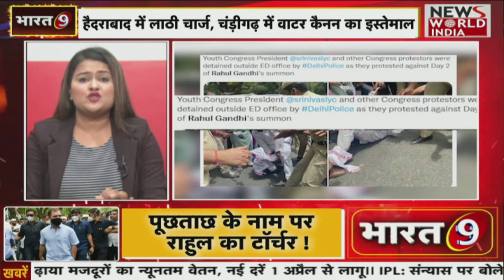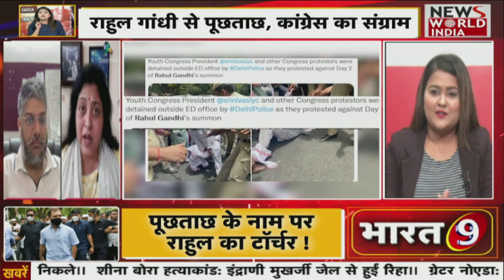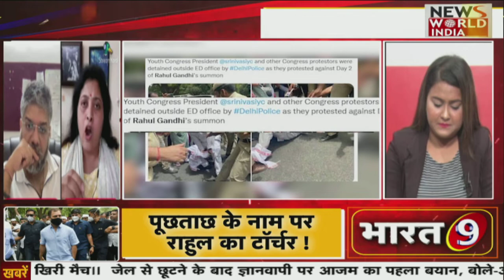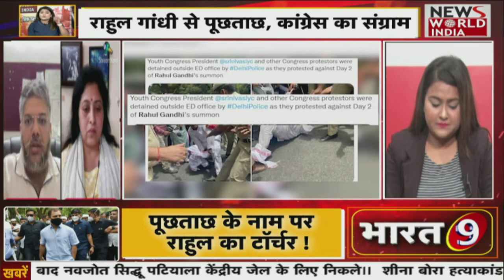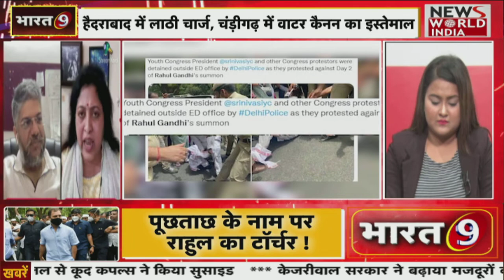National Herald Case: Rahul Gandhi से पुछताछ, Congress का संग्राम | Sonia Gandhi | ED